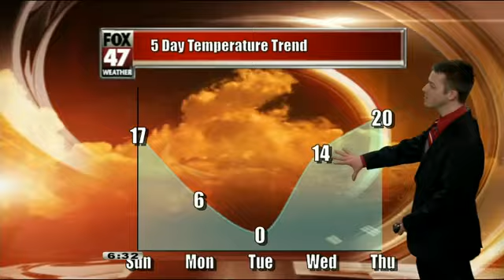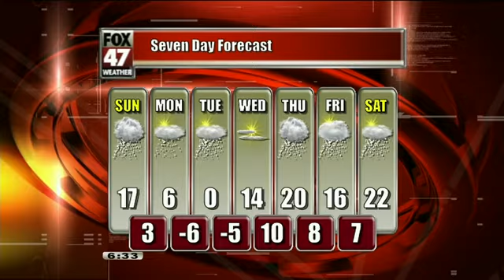Dustin's First Alert Forecast for Saturday Evening